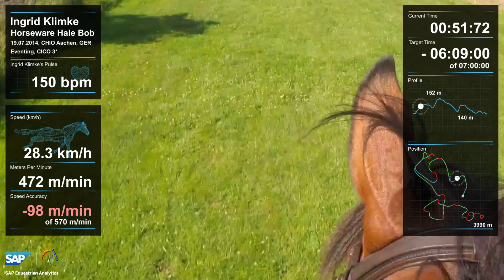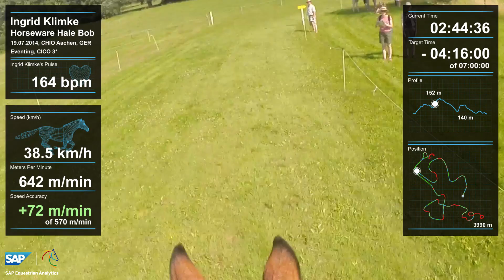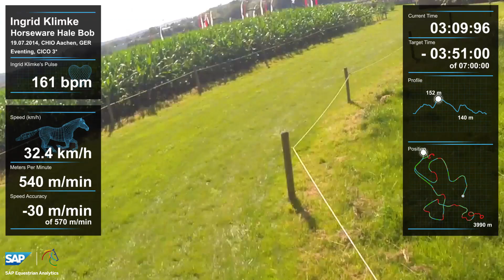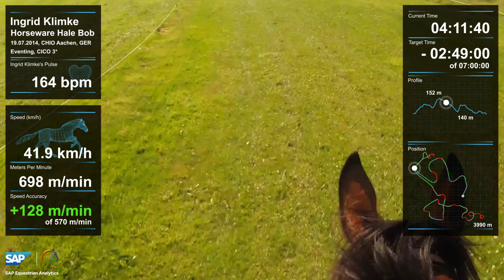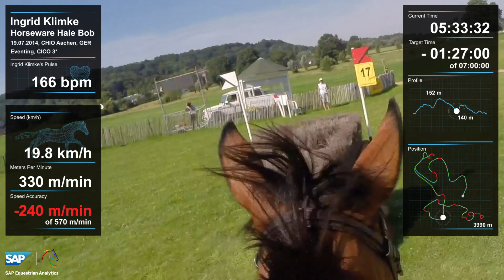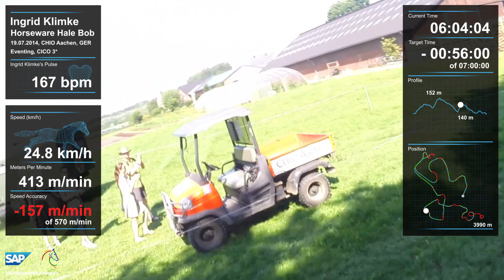Live dabei beim DHL-Preis 2014 mit Ingrid Klimke